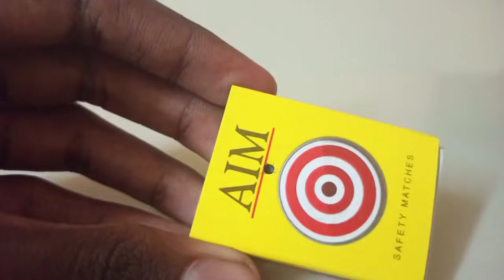5 AWESOME TRICKS WITH MATCHES | M4 TECH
5 Awesome tricks with matchsticks
m4craft: The ideas 💡of future.
Science experiments with matches
Match life hacks
Match tricks
Magic tricks with matches

Attention!
This video is intended for scientific and entertaining purposes only.we highly recommend that please don't try to repeat any actions shown in this video.The author will not be hold liable for any action performed by you.